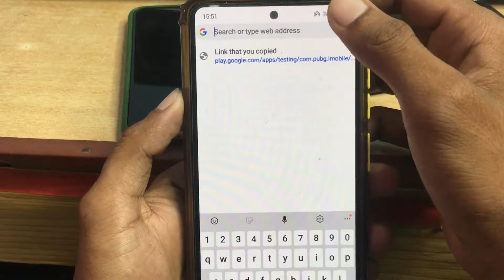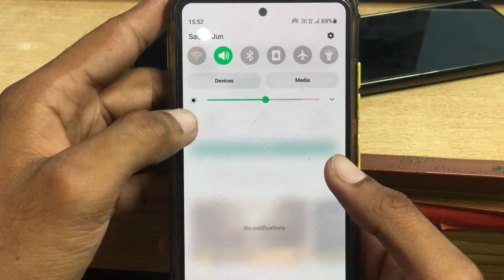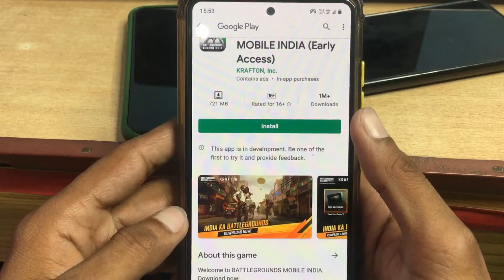BGMI EARLY ACCESS LINK || HOW TO DOWNLOAD BGMI | BATTLEGROUNDS MOBILE INDIA KAISE DOWNLOAD KARE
Be happy and spread LOVE everywhere.